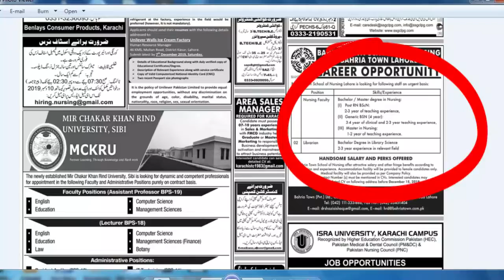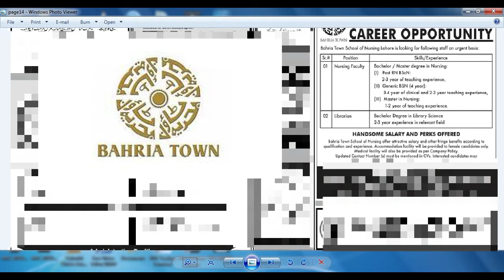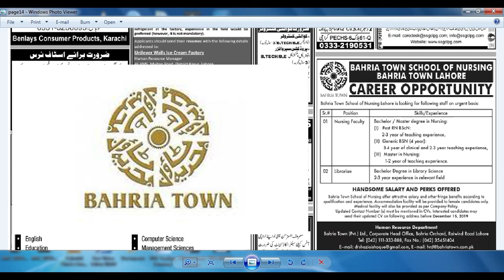Jobs in Bahria Town School of Nursing Lahore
New jobs announced in Bahria Town School of Nursing Lahore.
These jobs are only for females.